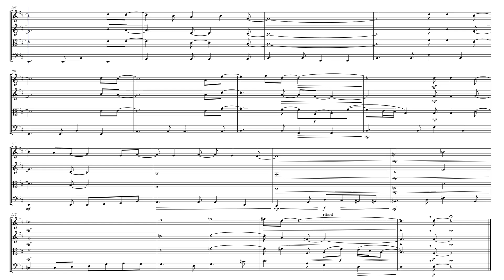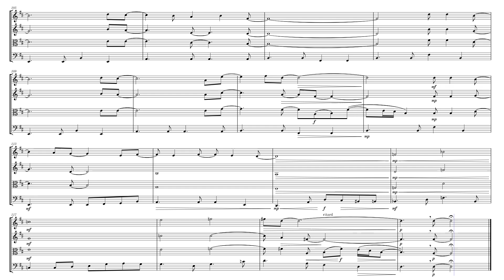I Just Called to Say I Love You - Stevie Wonder. Arranged for String Quartet by Zene Strings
Sheet music arrangement by Eve C. Mailly, Zene Strings.